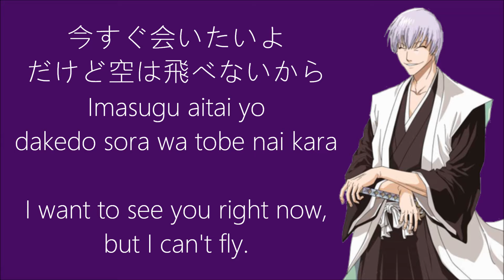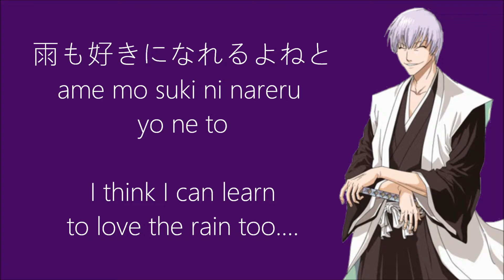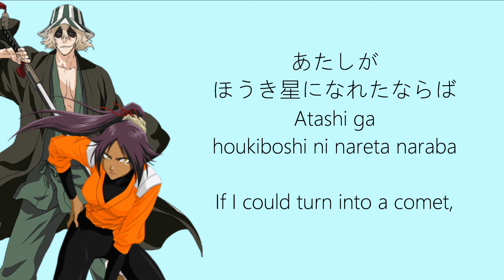Houki Boshi (lyrics) - Younha from BLEACH ほうき星 - ユンナ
Houki Boshi by Younha Japanese, Romanji, and English lyrics from the third ending song of Bleach.
All the squads are at the end. This song is great, so yee haw, here's some lyrics. This is also probably my last upload till the summer for a while, unless I have time sometime during the semester.

ほうき星 - ユンナ
ブリーチ